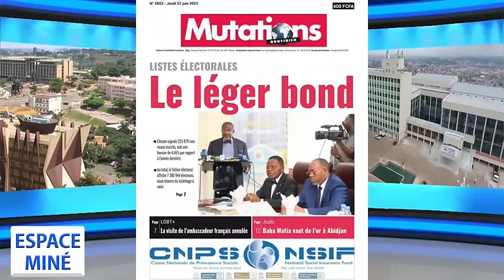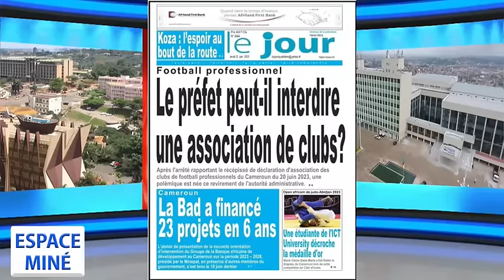ESPACE MINÉ DU 22 JUIN 2023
Thème / Paul Biya en France : quels enjeux ?